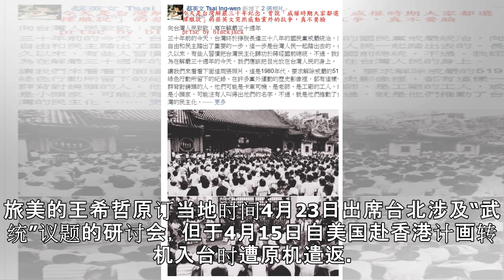“武统学者”欲闯关 台行政院长：绝对拒绝对台不友善者